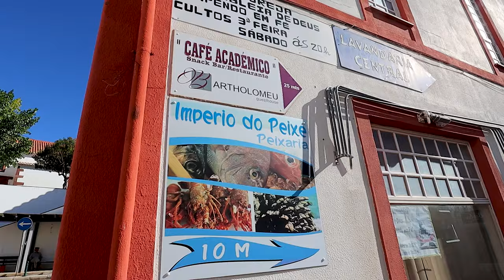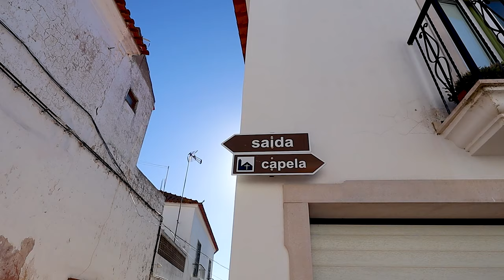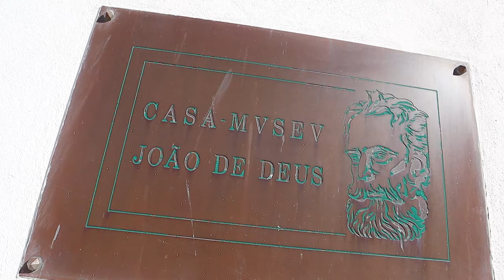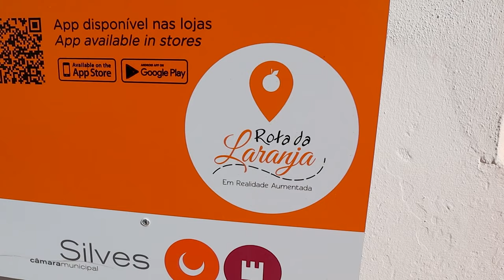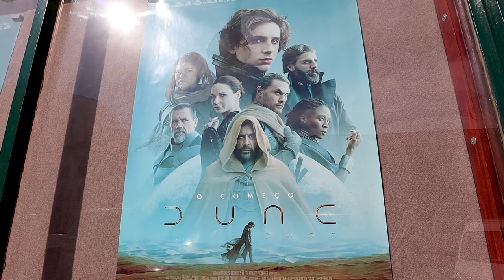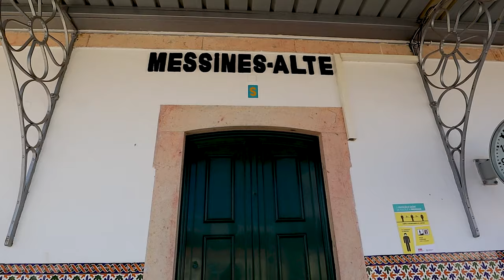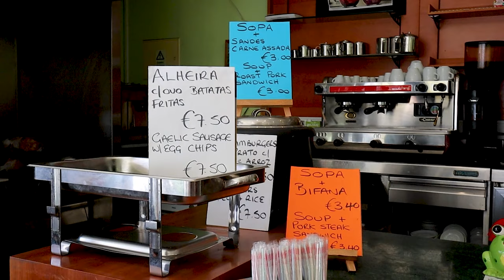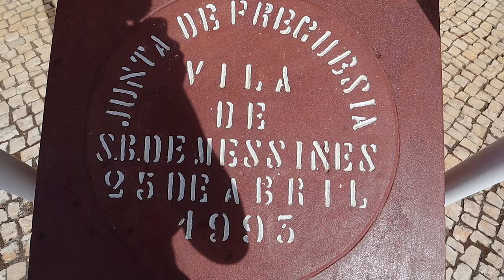PORTUGUESE VILLAGE LIFE - São Bartolomeu de Messines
➡️ Need a real-estate broker or a mortgage in Portugal?
Write me an email and I can recommend you someone who helped me with this.

➡️ You don't know if you need a NIF? Everything you need to know about NIF from a professional

About:
Are you searching for that authentic feeling, the real life in Portugal? You can find it in this authentic Portuguese town, Sao Bartolomeu de Messines or SB Messines.

Do you want to move into an authentic Portugal Town that is in the Algarve but not necessary on the coast? Try S.B Messines!

I love it for the fact that in S.B Messines you distance yourself a little from the touristy feeling, but for the ones really interested in that, you can find an expat community here, while mentaining the feel of the real life in Portugal.

S.B Messines is very close to Faro, so it will be a great day trip in Algarve Portugal.

➡️ HOW WE BOUGHT OUR HOUSE IN PORTUGAL (you need to hear this story!)

⚡️Like our videos and drop us a comment, it will help us SO MUCH to reach more people interested in Portugal!

⚡️Some of the links above may give me a small % of your purchase (at no extra cost to you, you will even SAVE MONEY if you use my codes). Thank you so much for your support!

About this channel:
We are Luiza & Flavius, currently living in Portugal, Algarve. I believe that time is our most precious resource and we hope to inspire other people to use it wisely.